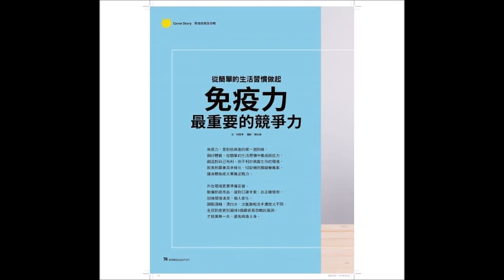2020.03.04 蘭萱時間 專訪【防疫自救全攻略】張曉卉 總主筆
本集邀請到 張曉卉 總主筆，
來和我們分享 三月份康健雜誌：防疫自救全攻略

新冠肺炎全球肆虐，
流行性傳染病為何屢屢引爆恐慌？

2019年底，新冠肺炎爆發，自中國發起延燒至亞洲，甚至全球。
台灣迄今也已出現多起病例。

此次病毒與當年另人聞風喪膽的SARS同源同種，
究竟這些可怕的傳染疾病從何而來，
生活中還有什麼狀況容易「引病上身」?

知己知彼，才能百戰百勝，一起打贏這場全民防疫戰！

歡迎收聽!

廣播收聽頻道:
FM103.1 嘉義
FM107.3 埔里